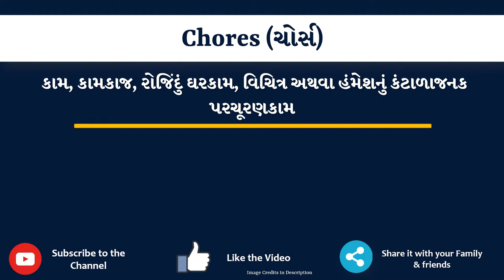Chores Meaning in Gujarati | Chores નો અર્થ શું છે | Chores in Gujarati Dictionary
આ વિડિયો માં તમે Chores નો Gujarati માં અર્થ સમજશો અને એની સાથે Chores નું pronunciation પણ શિખશો. એટ્લે કે તમે Chores ના meaning ની સાથે સાથે એ પણ શિખશો કે Chores ને કેવી રીતે બોલાય, Chores ને બોલવાની સાચી રીત કઈ છે.

તો બસ એક મિનટ માં શીખો Chores શબ્દ ને.

Chores ના આ examples થી સમજીએ

Do you share domestic chores with your spouse?

She is doing household chores.